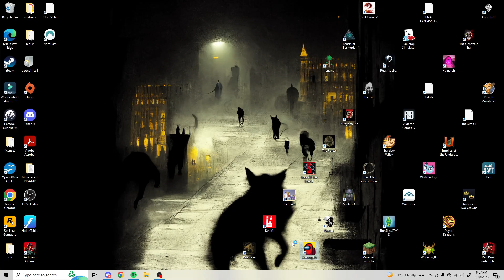Corner Strat Does Not Work Among Us Hide and Seek